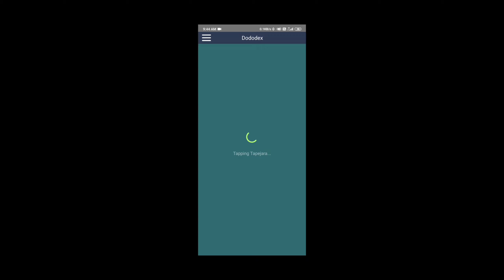taming a eerie spino in ark mobile Telugu EP- 53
GHOSAT GAMING👻